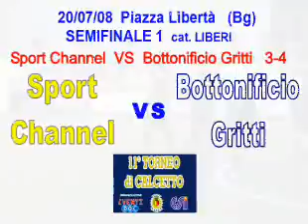20/7/8 Piazza Libertà 2008 : 1^ semifinale -- liberi